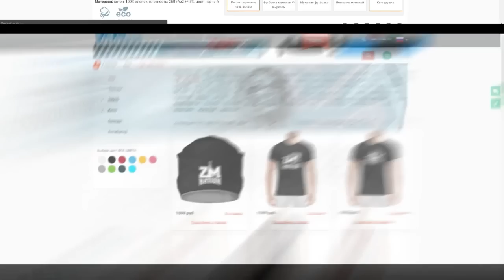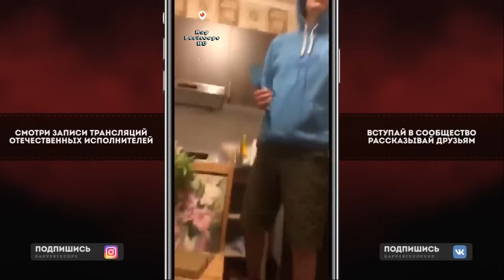Слава КПСС Котлетный День Freestyle